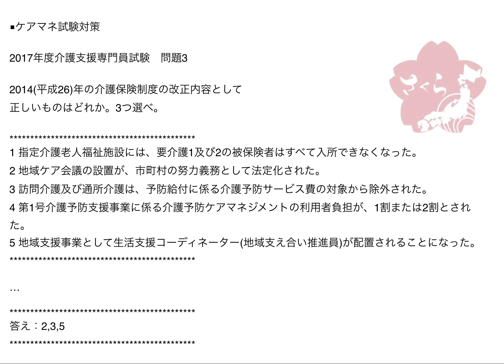2017年度介護支援専門員実務研修受講試験：問題3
■ケアマネ試験対策

2017年度介護支援専門員試験　問題3

2014(平成26)年の介護保険制度の改正内容として
正しいものはどれか。3つ選べ。

1 指定介護老人福祉施設には、要介護1及び2の被保険者はすべて入所できなくなった。
2 地域ケア会議の設置が、市町村の努力義務として法定化された。
3 訪問介護及び通所介護は、予防給付に係る介護予防サービス費の対象から除外された。
4 第1号介護予防支援事業に係る介護予防ケアマネジメントの利用者負担が、1割または2割とされた。
5 地域支援事業として生活支援コーディネーター(地域支え合い推進員)が配置されることになった。

1…2014年法改正でたしかに介護老人福祉施設の入所要件は
原則要介護3以上となりましたが、これは絶対ではありません。

あくまでも原則ということであって、例外はあります。

要介護1、2の者で知的障害や精神障害、認知症等を有していて
自宅での生活がむずかしいという場合でも入所が認められること
があります。

認知症でBPSDが著しい方などをイメージしておくといいですね。

2…その通りです。

地域ケア会議は2014年改正ではじめて開催について
法定化されました。

ただし、これは義務ではなく努力義務です。

開催するよう努めなければならないという努力義務に

3…介護予防通所介護と介護予防訪問介護は予防給付から
地域支援事業に移行しました。

介護予防サービス費の給付対象から外れたということになります。

ちなみに移行には猶予期間が設けられているため、全市町村で
移行が完了するのは2018年4月になります。

4…第1号介護予防支援は地域支援事業の一種ですので、
保険給付事業とは異なります。

原則1割、原則2割と決まっているわけではありません。

利用料は、国が示している計算式に則って、市町村が
定めることとなっています。

ちなみに第一号介護予防支援は、居宅介護支援や介護予防支援同様、
ケアマネジメントサービスになりますので、利用者負担は原則ありません。

5…地域支援事業の包括的支援事業に「生活支援体制整備事業」が
創設されました。

生活支援サービスを利用者さんに適切に提供するには、
そのためのインフラ整備が必要です。

サービスの創出や事業者やボランティア等の担い手の養成、
事業者間のネットワーク構築なども必要ですし、必要とする
利用者さんと提供者をマッチングさせる仕組みも必要です。

こういったインフラ整備を推し進めていこうというのが
生活支援体制整備事業で、その中心となって機能を果たす人が
生活支援コーディネーターです。

市町村は2018年4月までに配置することが義務付けられています。

以上より、この問題の正解は2、3、5の3つになります。

J